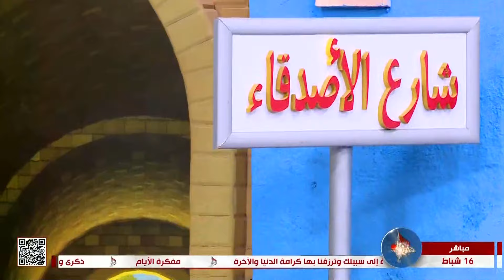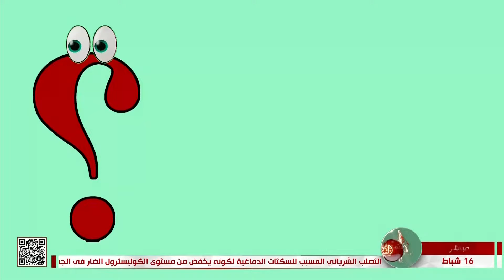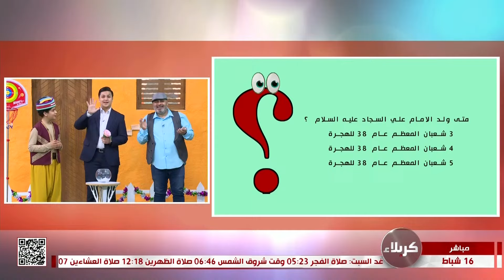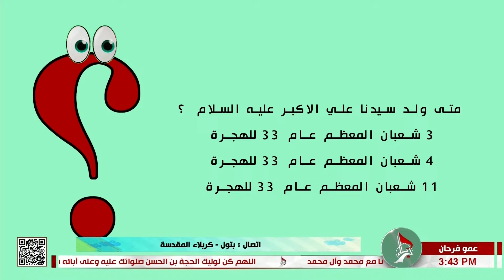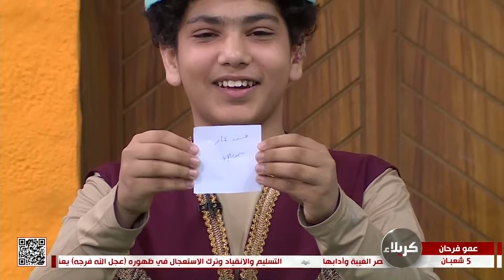عمو فرحان 16-02-2024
5 شعبان 1445 هـ
برنامج منوع ومسابقات للأطفال يعرض على شاشة قناة كربلاء الفضائية
 تعتمد فكرته بشكل أساسي على اتصالات المشاهدين، ويتم طرح مجموعة
 من الأسئلة التي تتعلق بسرعة البديهة واختبار المعلومات العامة على
المتصلين بالإضافة الى مجموعة من الفقرات الجميلة والممتعة تشاهدونها
في هذا البرنامج.